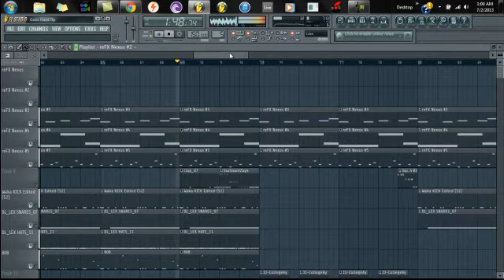Goin In (Prod. By BlackKenBeatz)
anyone wann go into a beat competition just tell me on twitter @BKB_enterprise